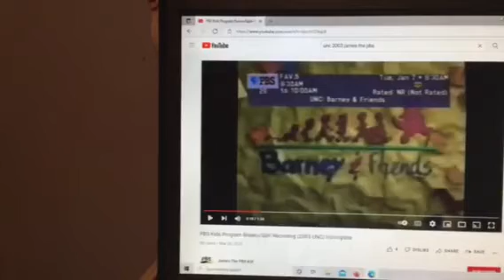Barney & Friends PBS